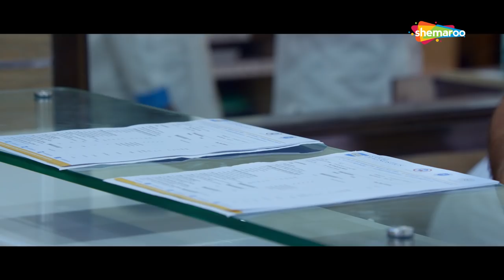Veerey Ki Wedding | Superhit Romantic Comedy Scenes| Pulkit Samrat - Kriti Kharbanda- Jimmy Shergill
Veer and Geet fall in love with each other and want to get married. However, they face an obstacle after Geet's peace-loving father sees Veer getting involved in a fight to protect a girl.

Starcast: Pulkit Samrat, Jimmy Shergill, Kriti Kharbanda, Satish Kaushik, Supriya Karnik, Rajesh Bakshi, Yuvika Choudhary.